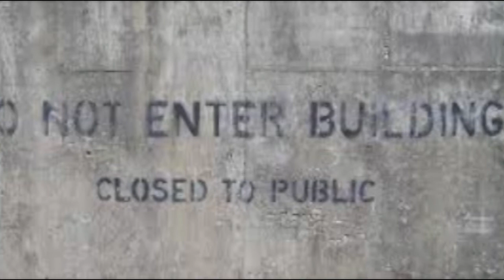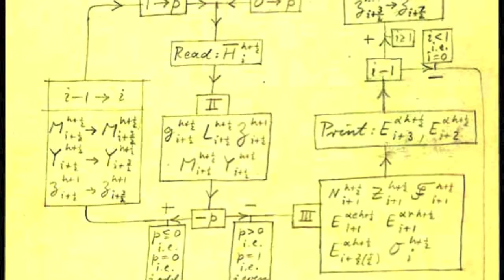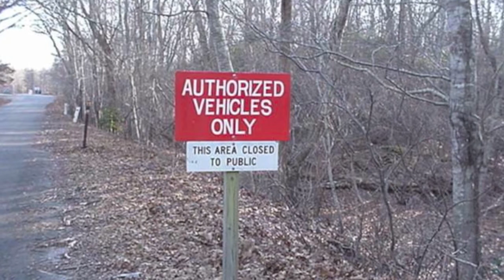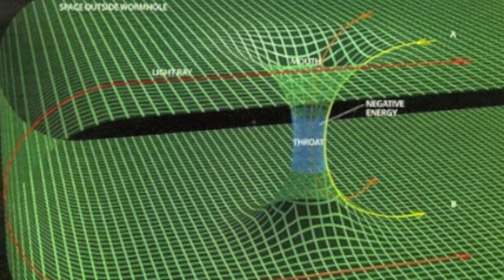Mark Berry Montauk Project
Music koncrete from the album Dark science 2010.Music created with the minipulated sounds of a microwave oven.